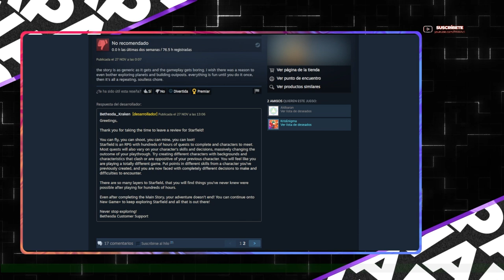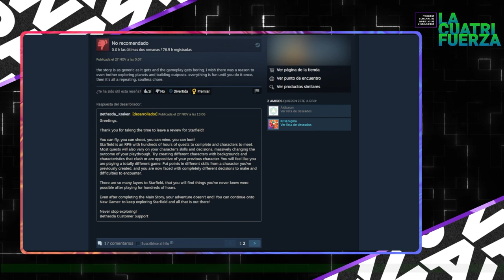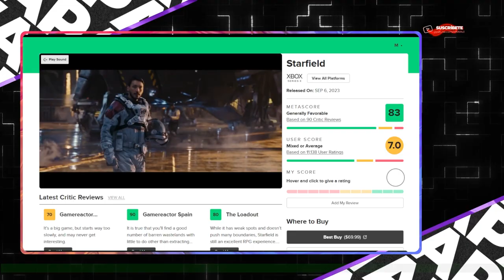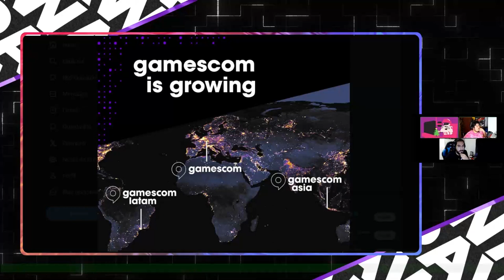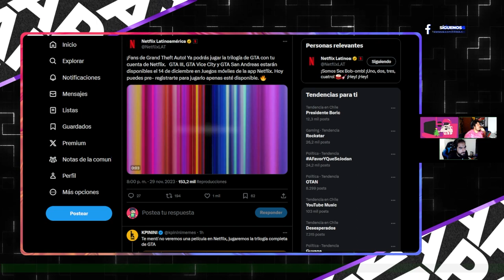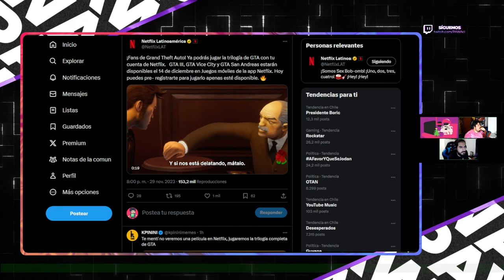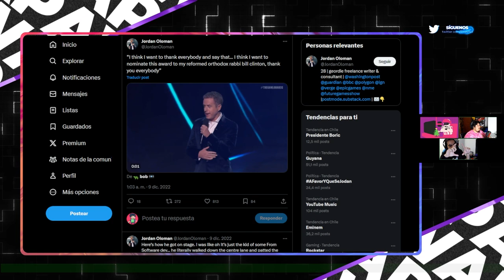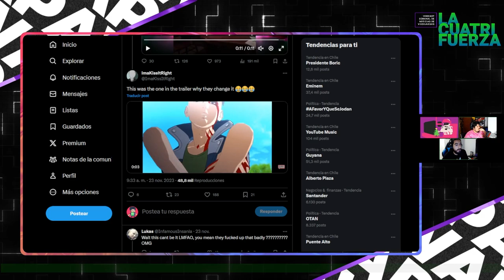[LA CUATRIFUERZA] N°102: GAMESCON se viene a Latinoamérica a contar de este 2024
¡PAWAdictos! Con formación completa, te traemos un nuevo resumen semanal de Videojuegos y VGM con LA CUATRIFUERZA. En este capítulo titulado "GAMESCON se viene a Latinoamérica a contar de este 2024", @Snowpato, @MetaruPX y @Thennecan nos comentarás sobre:

💫El nuevo juego de peleas de "Naruto X Boruto" recibe críticas por un doblaje y genera dudas sobre el posible uso de voces sintéticas.
💫Valve "accidentalmente" filtró el primer prototipo de "Left 4 Dead", ¡y era un mod de Counter-Strike!.
💫Geoff Keighley confirma que The Game Awards dejará de usar 'World Premiere' y reforzará su seguridad.
💫Conoce las suscripciones de videojuegos encabezan las listas de deseos de Navidad de los niños.
💫Primer vistazo a la pelicula de Sonic 3 - patas
💫Bethesda esta respondiendo a las reviews negativas de Starfield. en steam
💫Final de temporada de Fornite tendra a Eminem
💫BIG FESTICAL ahora es GAMESCON LATAM
💫GameMaker libera su uso para fines no comerciales
💫Señoras creativas: The Last Rockstars, en pleno concierto, anuncia y tocan el tema principal de Tekken 8
💫Fan realiza un corto de TLOZ: Ocarina of Time con estilo Ghibli
💫Sony en Problemas y más vale que teman: Abren demanda en Reino Unido por precios excesivos de la PS Store. La multa llega a 6 mil millones de euros
💫Netflix anuncia que porteará GTA Trilogy a smartphones
💫 ESA Presenta estudio sobre regalos solicitados en navidad:  72% de los niños entre 10 y 17 declara que su regalo favorito para Navidad está relacionado con videojuegos.

*¡SÍGUENOS!*